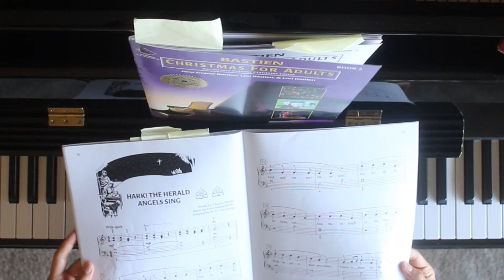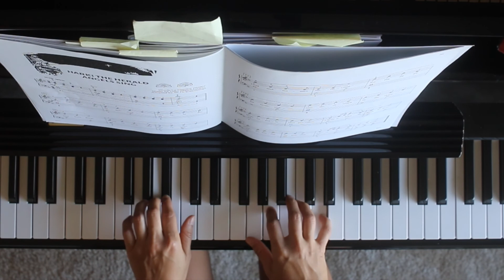Hark! The Herald Angels Sing B1P30